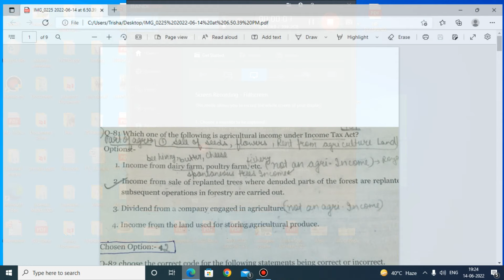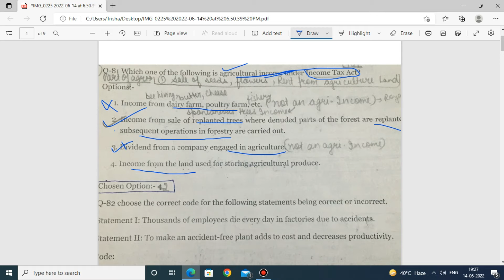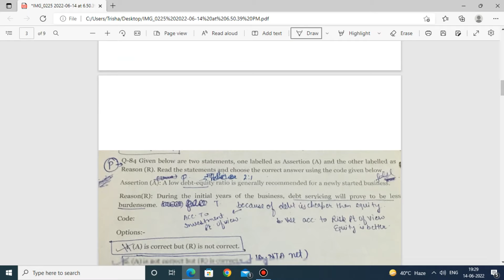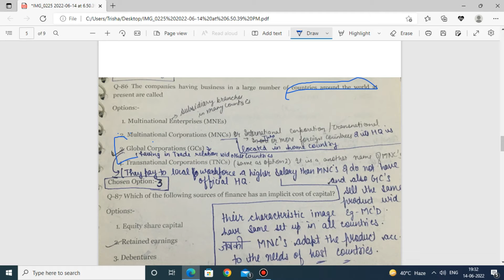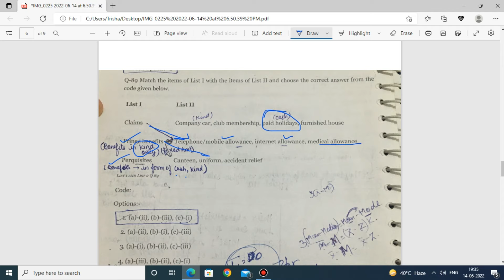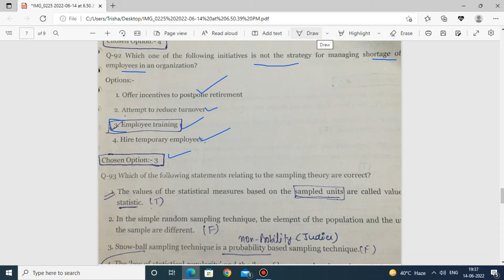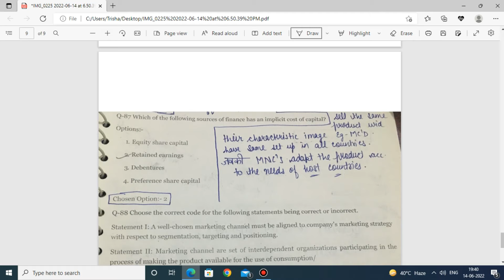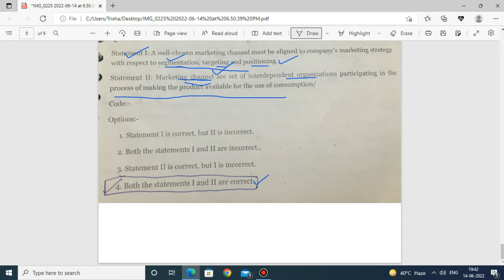UGC NET solved COMMERCE paper part 7 | UGC net solved commerce paper with explanation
Previous year UGC net Commerce paper solved Part-7 | UGC NET Solved Paper

Detail explanation of ugc net previous year commerce paper | UGC NET Solved Paper

previous year ugc net commerce question paper

ugc net commerce exam pattern

Ugc net
ugc net commerce solved paper